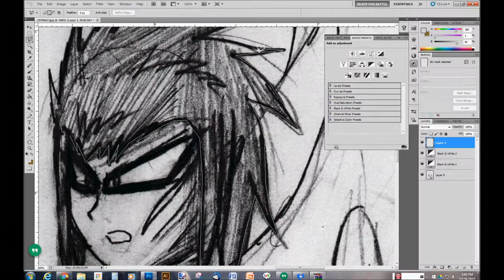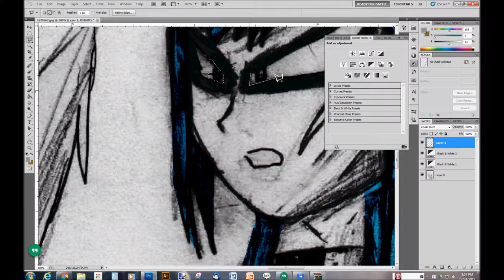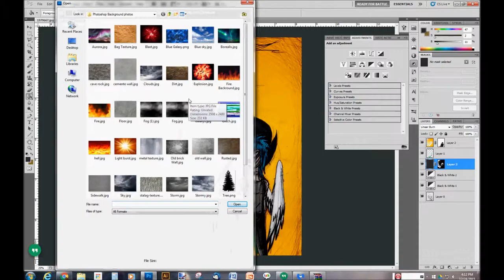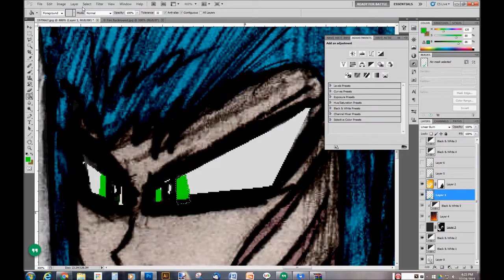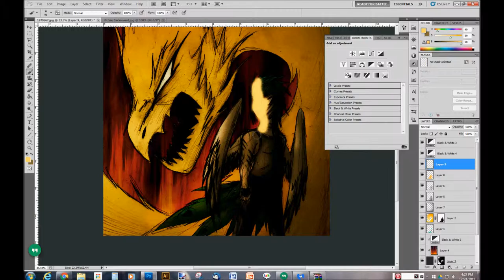The Peacock and the Phoenix Speedpaint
Drawing of two of my newer characters Flameheart and Braveheart. I find it kind of funny how Flameheart's morph was inspired from Winged Dragon of Ra's Phoenix mode thing. Then again, it was fun to make her morph.

~ ''Vengeance'' by Garmarna